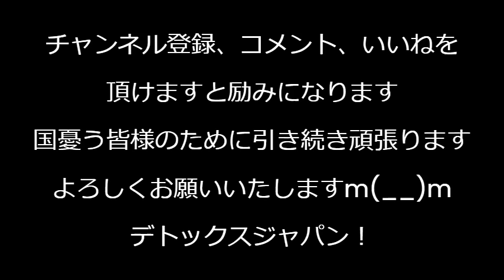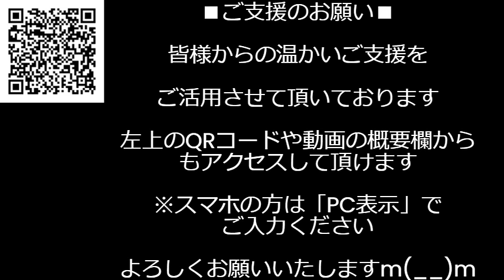「性別不明選手の女子枠参加を考え直せ」ハンガリーボクシング協会がパリ五輪運営に要求「受け入れがたいしケシカラン」として運営を提訴することも模索／世界一平均知能指数が高いのは日本人 240803